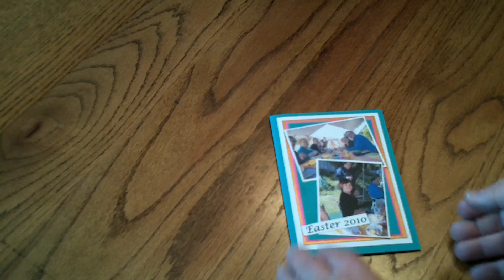Michael Strong's fold & flip photo folder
how the photo panels unfold and fold back into the folder